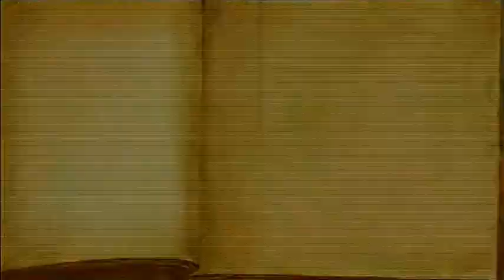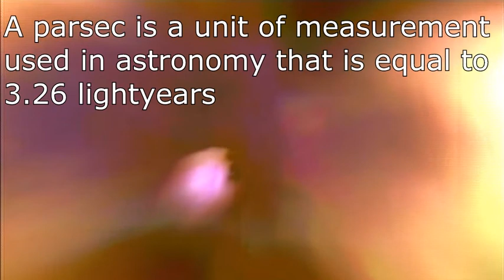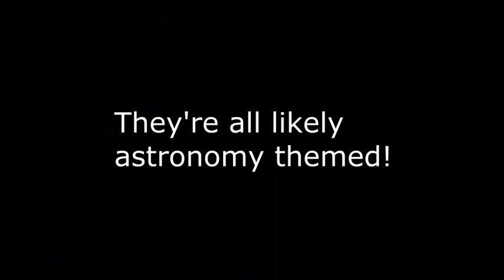Let's Play Radiata Stories - Post Game 2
Astrology and dragons?